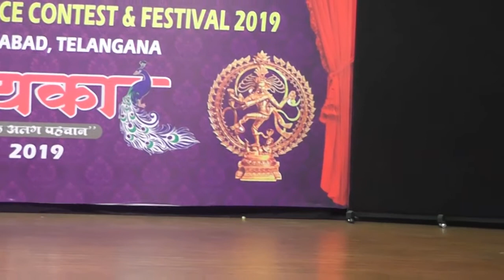Odissi duet dance festival performance at nrutykaar, Hyderabad 2019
All INDIA 3rd national dance contest and festival at Hyderabad, Telangana 2019